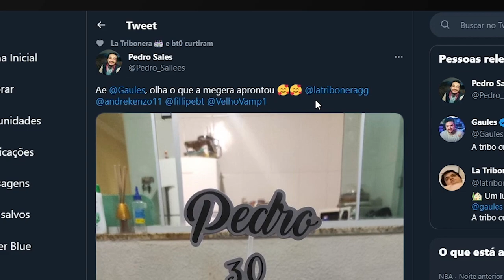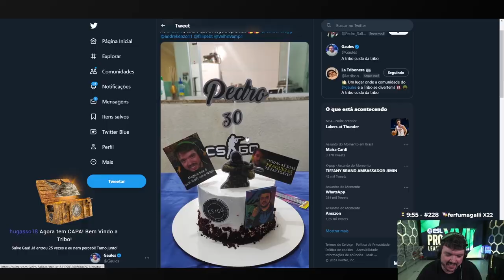OS MOMENTOS MAIS ENGRAÇADOS DO CS!! (Gaules, Coldzera, Apoka, Fbz) (Parte 4)